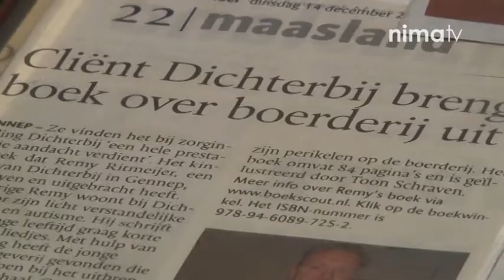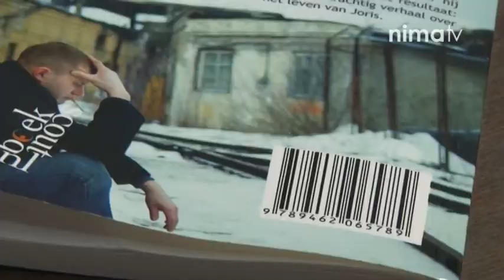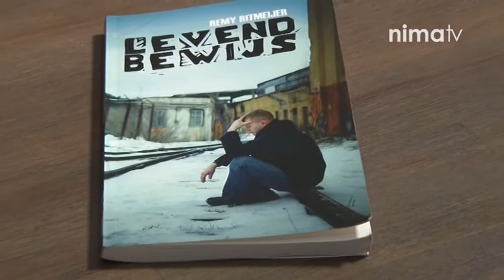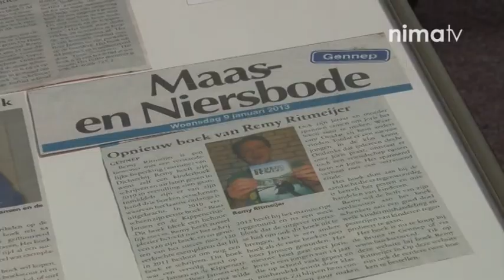Remy Ritmeijer - Leven bewijs